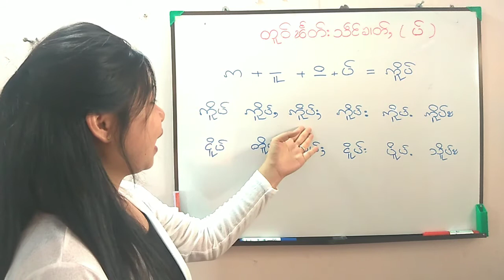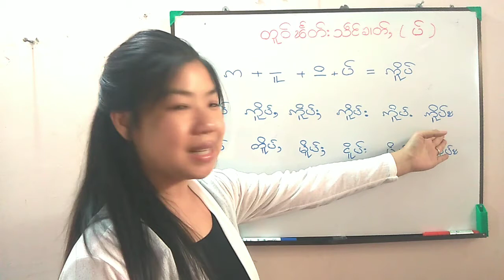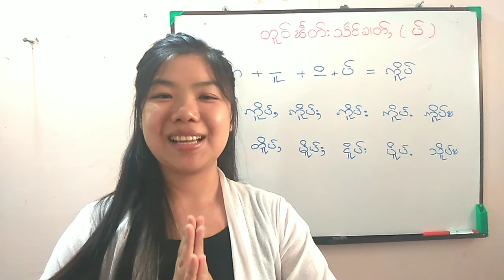Ep89 ဢိူပ်(Myan)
တူဝ္ꨕꨰတ္းသꨱင္ꨁꨤတ္ꨲ(ပ္)